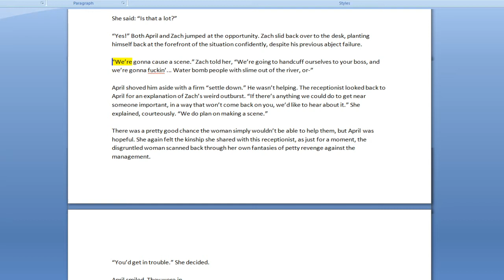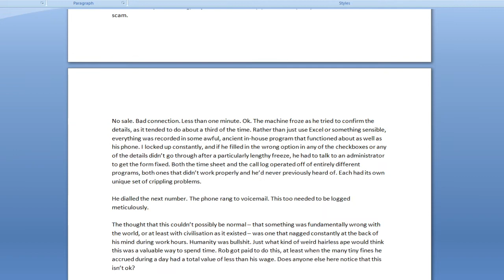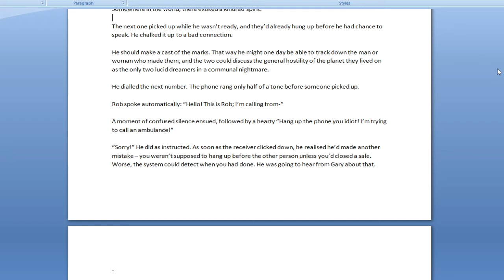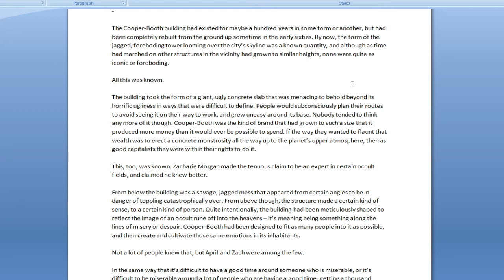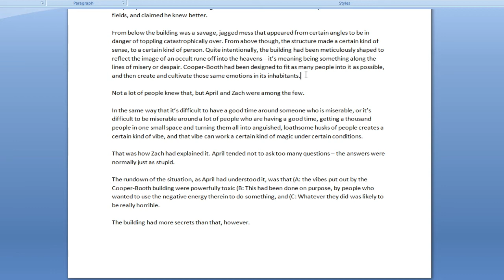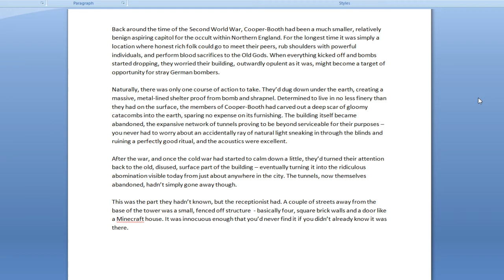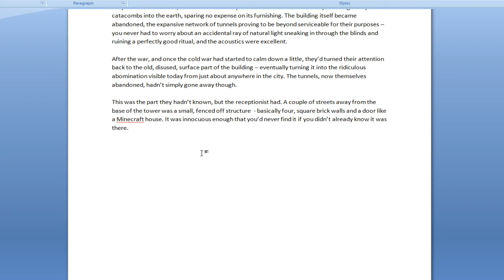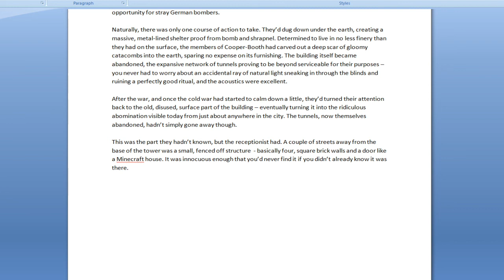NaNoWriMo Day Three - Not Yet a Communal Nightmare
Hey folks. This November we're doing a series on NaNo and how to kill it. I'll be going through my own scrawl and trying to offer up any tips I can as a novel month veteran as the days march on and the situation changes.

This is a little out of the scope of what we normally do here, but I really want to try it - this channel is about my dumb hobbies and this is one of them. You're welcome to come along if you like.

Spirits still high, words still flowing. I made a couple of notes in here about things we need to think about in the immediate future to avoid potential sticking points.